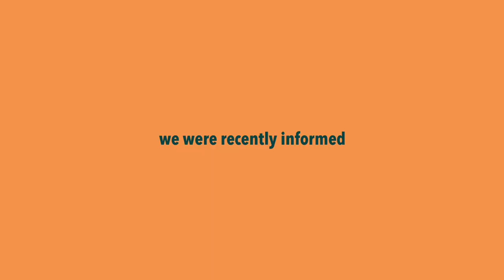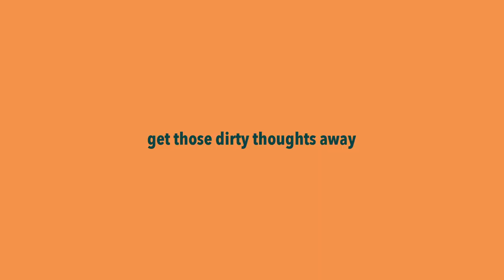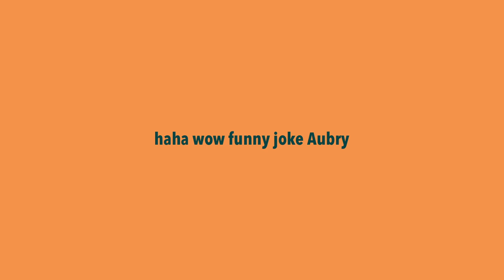VAN LIFE PANAMA: day in the life + new friends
HOW TO MAKE THIS LIFESTYLE A REALITY FOR *YOU* (read below)

THE MOST CRITICAL THING we did to get here was effectively manage our money. If you are looking to live life on the road, this is the first step. We share with you our money-management strategies in our $19 course

SECONDLY, here is a list of companies that*:
 - Save us money
 - Teach us skills to make us money
 - Make products we NEED to live our current lifestyle
#1 - Our easy plug-and-play electrical setup
#3 - This helped us grow a profitable social media brand that allows us to travel while earning money

ABOUT THE EPISODE:
Panama, here we come! We're hanging out in Boquete, Panama, a breathtaking mountainous region of Panama where hiking, hot springs, and coffee are everywhere to be found. Living in a van in Panama is proving to be an amazing experience and we want to share a day in our life with you! Along with boring old us, you'll get to hang out with our friends Hannelyn, Henry, and Sebastian who also live in a van and are traveling to Argentina! We hope you enjoy this vlog showing you the real van life experience in Panama and a day in our life.

About The Matneys:
We're Christian and Aubry, a couple traveling North and South America in our converted Sprinter Van. On The Matneys, we love chatting about the reality of living in a van, what van life allows us to do, and how traveling to new places with new cultures can really open your eyes to so much about the world, our own country, and ourselves. Our little home is simple, but it takes us to the most magical paradises in the world.